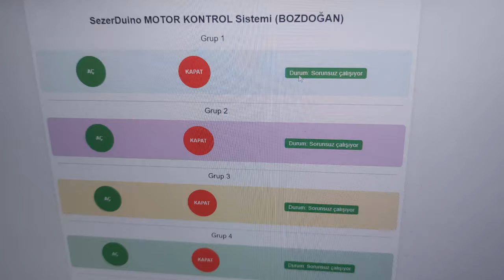Arduino ve Nodemcu ile Motor Termik Kontrolü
Bu videoda, Arduino Uno ve NodeMCU kullanarak motor termik kontrolü nasıl yapılır detaylı bir şekilde anlatıyorum. Bu proje ile motorlarınızı internet üzerinden kolayca kontrol edebilir, termik koruma sistemleri sayesinde güvenli bir şekilde çalıştırabilirsiniz. Özellikle IoT ve web sunucu tabanlı projelere ilgi duyanlar için harika bir rehber olacak.

Arduino Uno ve NodeMCU bağlantı şemaları
Motor termik kontrolü için gerekli kodlar ve devre şemaları
Web sunucu üzerinden motor kontrolü ve termik durumu izleme
Internet bağlantısı olmadan da kontrol yöntemleri
Arduino Uno
Arduino projeleri
NodeMCU
IoT
Web sunucu
Arduino motor kontrol
Motor termik kontrol
Akıllı ev projeleri
IoT uygulamaları
Elektronik projeler
Mikrodenetleyici projeleri
İnternet üzerinden kontrol
Projenizle ilgili herhangi bir sorunuz varsa, yorumlarda sormaktan çekinmeyin.